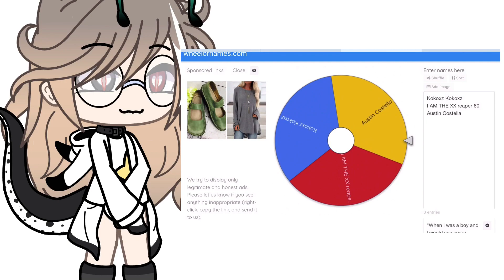GIVEAWAY WINNER!?!?!?!?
CONGRATULATIONS Austin Costella I Hope your enjoy your prize!